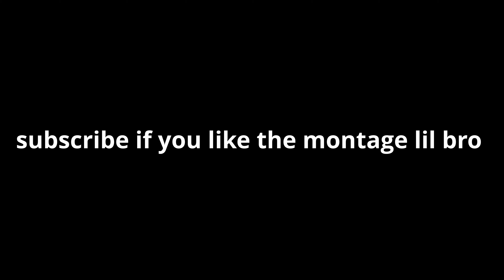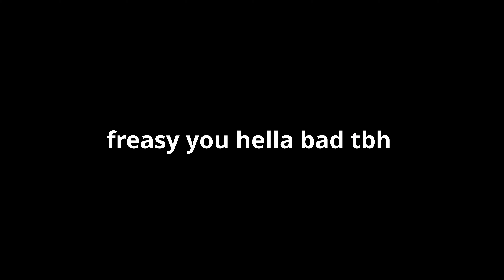IShowSpeed x yaszaaw Amar de (Official fortnite monatge )